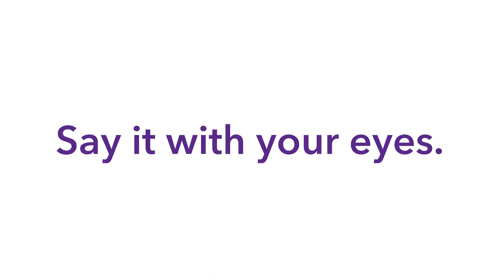PiratesMaskUp - Campus Living